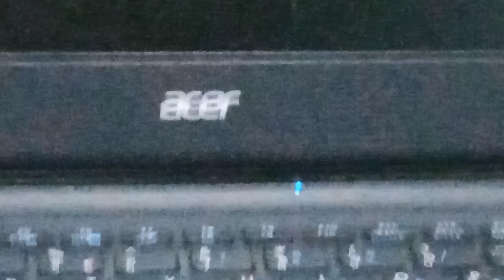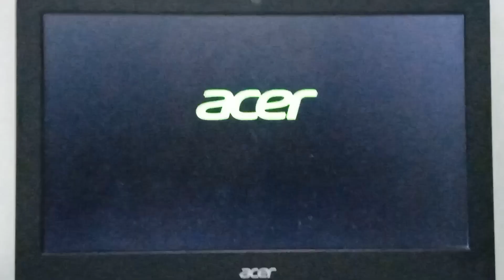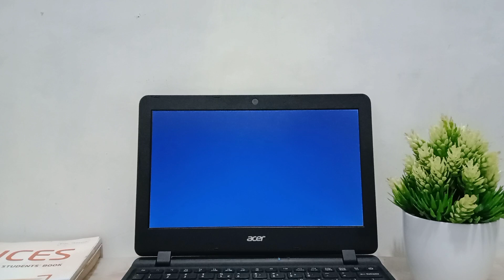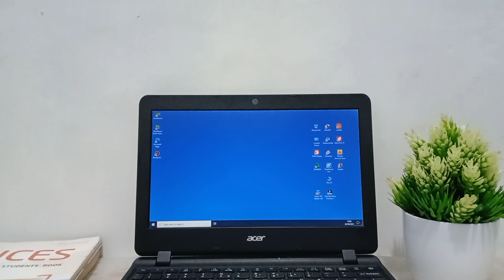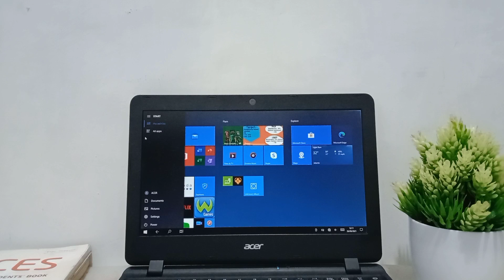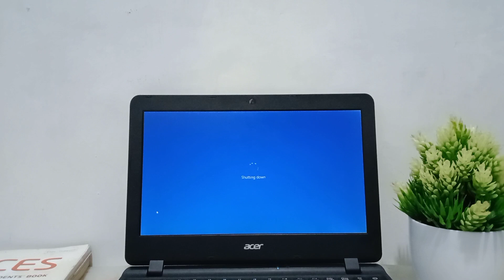CARA MENGATASI LAPTOP STUCK AT LOGIN WALLPAPER (TIDAK BISA MASUK KE MENU)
" Cara mengatasi laptop tidak bisa masuk ke menu atau stuck at login wallpaper "

This is how to fix a Windows Laptop that's stuck on the Login Screen or Login Wallpaper. Especially for newer Laptops with built in battery.

Cara mengatasi laptop tidak bisa masuk ke menu ketika habis di sleep. Cara diatas sangat mudah dan semua orang bisa melakukannya dan 99,99 % berhasil. BUAT KALIAN YANG GA MAU PENJELASAN PANJANG LEBAR SILAHKAN KLIK SEGMEN BERIKUT INI, SEMOGA MEMBANTU  YA..

Segmen
00:00 INTRO
00:11 PEMBUKAAN
00:43 LATAR BELAKANG (alasan kenapa laptop stuck di wallpaper)
01:25 TUTORIAL / CARA MENGATASINYA
03:36 MIRIP BLACKSREEN TAPI BUKAN YA
04:17 BERHASIL ( PROSES AKHIR TUTORIAL)
04:38 PROSES MASUK KE LOGIN WINDOWS
07:20 BONUS (PENJELASAN MODE TABLET)
08:22 SARAN

buat temen2 yang takut pencet tombol power silahkan dicoba dulu tipsnya ini
tekan ALT+CTRL+DEL secara bersamaan, jika cara ini tidak berhasil baru lakukan cara seperti pada video tutorial diatas.
Dukung channel saya dengan membeli disini..Terimakasih

PENTING:
Buat kalian yang sudah ngalamin laptop stuck wallpaper wajib banget nonton link dibawah ini agar laptop kalian performanya lebih kenceng nggak lemot atau nge lag lagi.. semoga bermanfaat ya..

cara mengatasi laptop stuck, cara mengatasi laptop stuck di locksreen, cara mengatasi laptop stuck di wallpaper, cara mengatasi laptop stuck di logo, cara mengatasi black seeen laptop, how to fix laptop stuck at login screeb or login wallpaper, tutoriallaptop, easy tips to laptop eror, tutorial, 100 % berhasil,